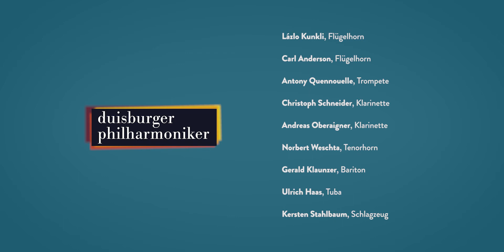"Bis bald auf Wiederseh’n" Duisburger Philharmoniker präsentieren: BlasMusik nach Duisburg!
BlasMusik nach Duisburg!
Titel: "Bis bald auf Wiederseh’n" - Wenzel Zittner/arr. Gerhard Weinkopf

Für alle, die Sommer, Sonnenschein und Zusammensein gerade vermissen, haben die Duisburger Philharmoniker etwas ganz Besonderes für Sie: Die Philharmonischen Blasmusiker präsentieren feinste Egerländer Blasmusik auf der Regattabahn Duisburg. Wir halten für Sie Hits des berühmtesten Blasmusikorchesters bereit: "Blas Musik in die Welt", "Wir sind Kinder von der Eger", "Tausend süße junge Mädchen", "Rauschende Birken", "Von Freund zu Freund", "Bis bald auf Wiederseh’n".
Hier kommt man ins Schunkeln und Träumen! Einen schönen Sommer und bis bald in der neuen Saison 20/21!